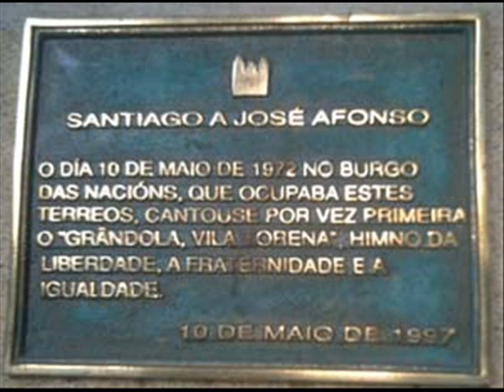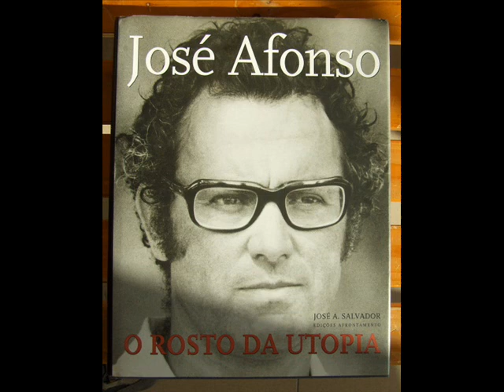Galiza a José Afonso (1985). Na Lua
Concerto ao vivo Agosto de 1985, Vigo (Galiza).
1. Ricardo Portela: Muiñeira de Farruco
2. Suso Vaamonde: Un soño
3. Jei Noguerol: Érase unha vez
4. Mª do Carme Kruckenbert: Moitos pechan os ollos.
5. Xico de Cariño/Humberto: Xote e polca de Amboroses
6. Amélia Muge: Menino do bairro negro
7. Na lúa: Ven bailar Carmiña  ;)
8. Cesáreo Sánchez Iglesias: Canción para José Afonso, Manuel María
9. Miro Casabella: Olla meu irmán
10. Grupo de Timor Leste: Danza
11. Xosé María Álvarez Cáccamo: Palabras para José Afonso
12. Doa: Resa med lekare
13. Doa: Viva Ramón
14. Ánxeles Penas: Doce amigo dos tempos inconformes
15. Sui Géneris: Homenagem
16. Manuel Forcadela
17. Paseniño: O son da sega
18. Benedicto: Cantigas do Maio
19. Miguel Anxo Fernán Vello: Poema crepuscular
20. Vitorino: A morte saiu á rúa
21. Vitorino: Mulher da erva
22. Ana Romaní: Polo tempo de amor
23. Xabier Escanet e Elías Quiroga: O redondo vocábulo
24. Muxicas: A laranxeira
25. Xabier Baixeras: Chegando a Lisboa
26. Clunia Jazz: ¿Quen anda aí?.
27. Cesáreo Sánchez Iglesias: A onda branca.
28. Fuxan os ventos: Iste vaise...
29. Fuxan os ventos: Os cesteiros
30. Grândola